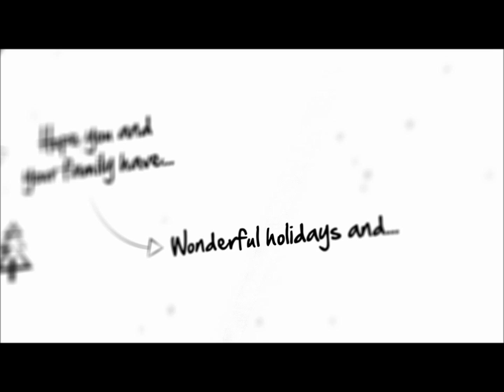Pac-West This Week December 17, 2012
Greetings of the season from Pac-West.